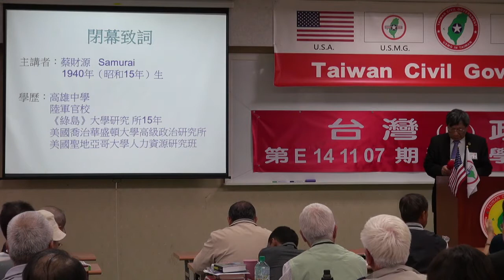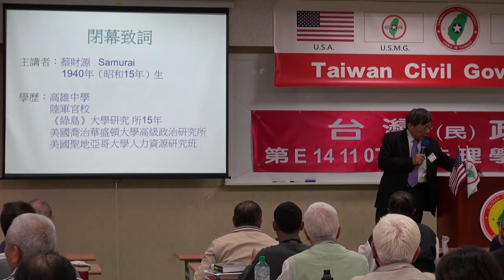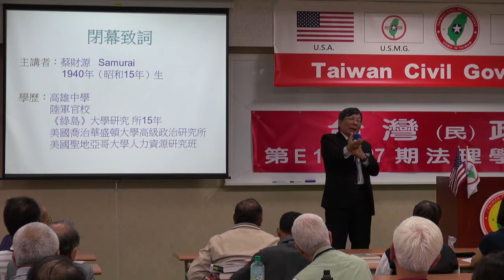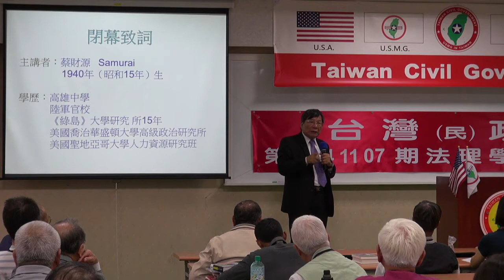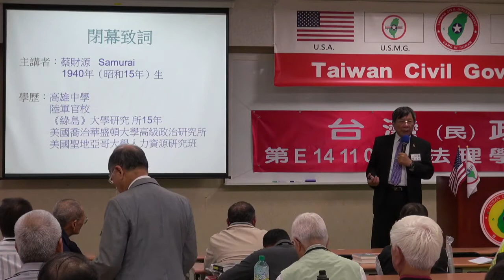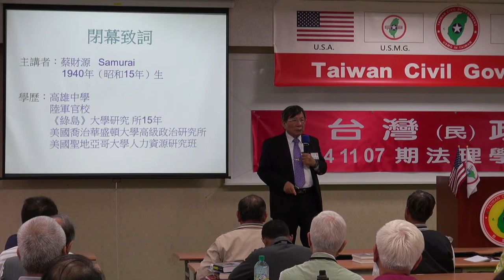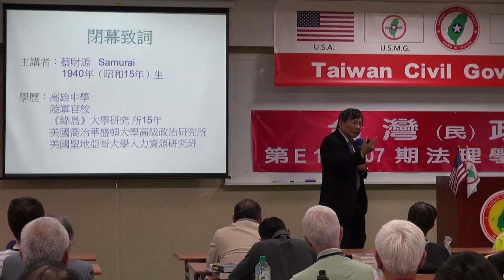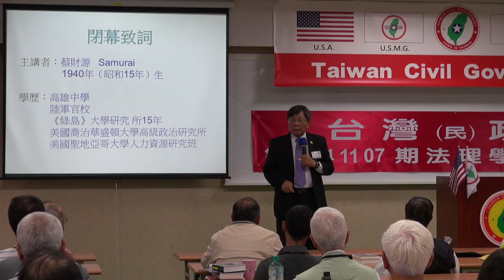141109-10-閉幕詞-蔡財源-台灣(民)政府第E141107期法理學院初級班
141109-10-閉幕詞-蔡財源-台灣(民)政府第E141107期法理學院初級班